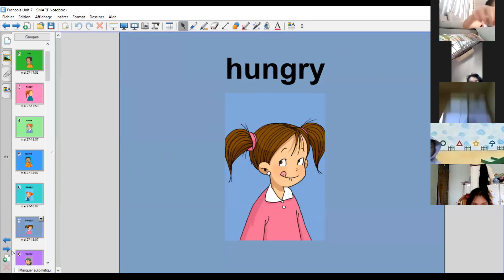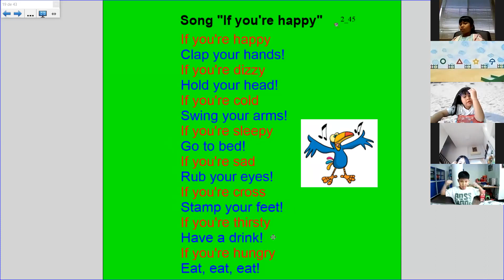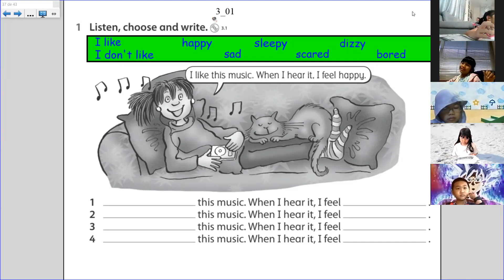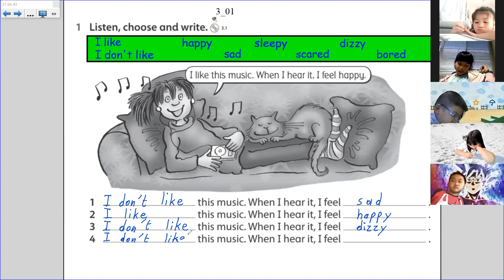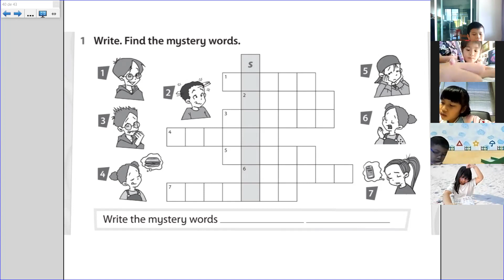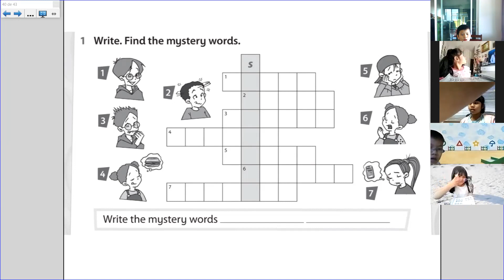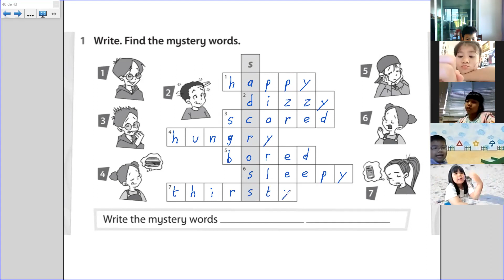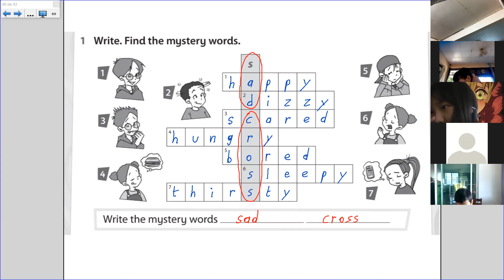Zoom 9 Unit 7 (P.2/8)